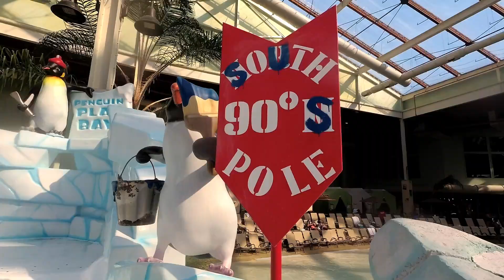Aquatopia September 2017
Camelback Lodge
Tannersville, PA